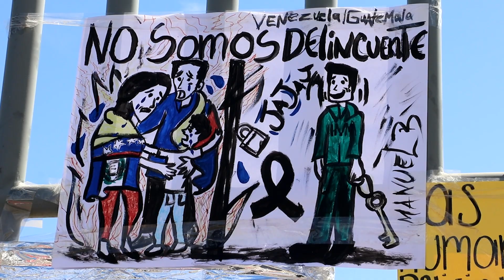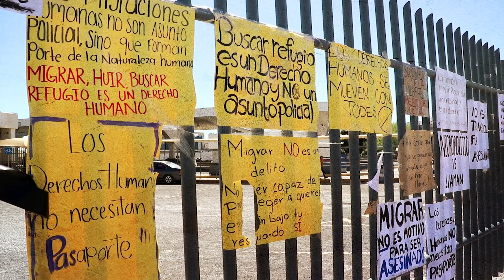Grupo de migrantes fue trasladado a la CDMX un par de horas antes del trágico incendio en CdJuárez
Un par de horas antes de que se desatará el incendio en la Estación Provisional de CiudadJuárez, un grupo de migrantes escapó de un trágico destino, pues esa tarde, fueron trasladados a la CDMX.